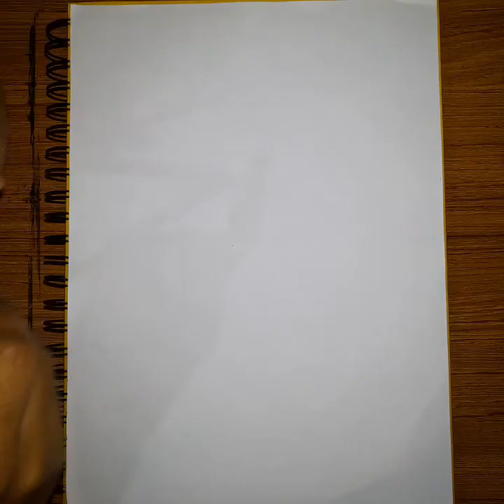Peacock Mandala Art for Beginners | Step-by-step | Very Easy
If uou want to buy this art,